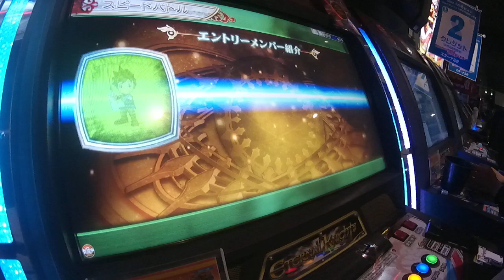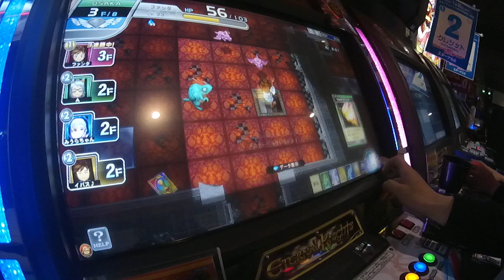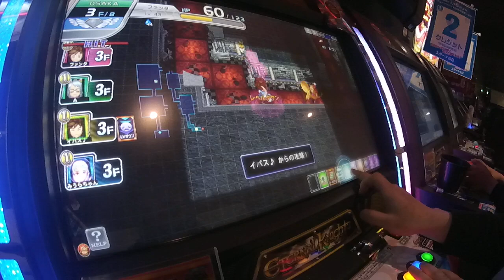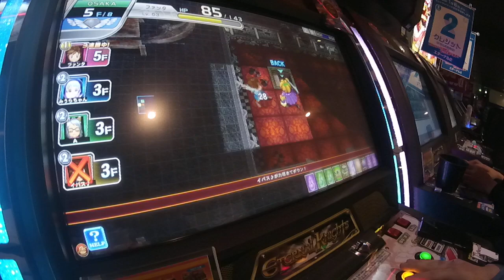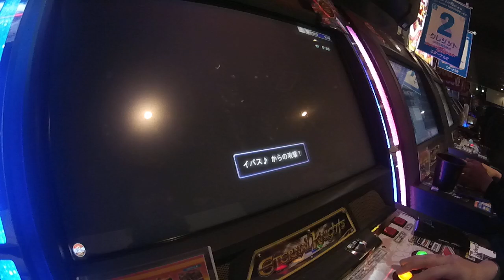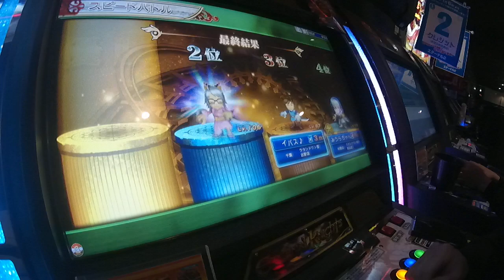エターナルナイツ スピードバトル CLIP013 (OSAKA)